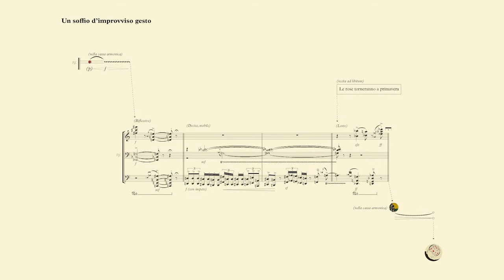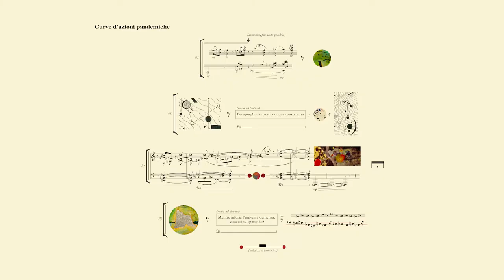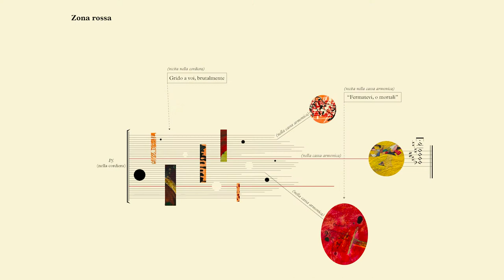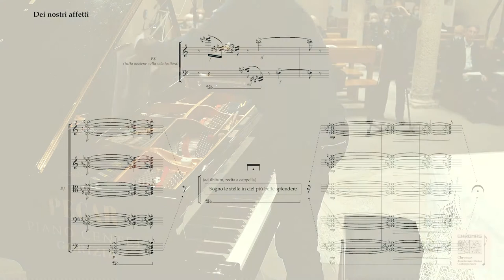Giovanni Mancuso interpreta "Carte virali e surreali" di Luigi Esposito (testo, Luigi Cerantola)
CHROMAS ASSOCIAZIONE MUSICA CONTEMPORANEA presenta
INCONTRI INTERNAZIONALI CON LA MUSICA CONTEMPORANEA - 35à Edizione (Direttore Artistico, Corrado Rojac).
LA MUSICA DI BEATRICE - Sabato, 6 novembre 2021, ore 18:00 - Basilica di San Silvestro a Trieste, in collaborazione. con la Comunità Evangelica di Confessione Elvetica  “Carte virali e surreali”, per attore/pianista, di Luigi Esposito. Attore/pianista, Giovanni Mancuso. Presenta, Corrado Rojac.

“Carte virali e surreali”, è una suite, composta dal 18 al 28 giugno 2021, formata da cinque brani (“Un soffio d'improvviso gesto”, “Curve di azioni pandemiche”, “Zona rossa”, “Gran Tumulto”, “Dei nostri affetti”), con testo tratto dai “Madrigali morbosi” di Luigi Cerantola. Prima esecuzione assoluta.